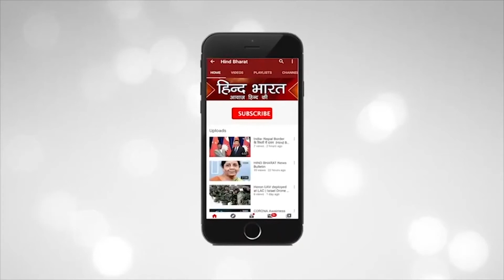अम्बा माई के इस मंदिर से जुड़ा है ऐसा रहस्य || सुनकर उड़ जाएगा होश || Mandir Darshan || Hind Bharat